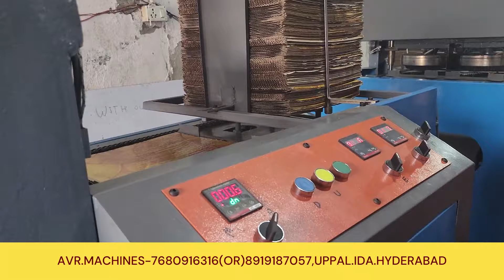Paper plates Making Machines: How to make them using the machines in Hyderabad and Vijayawada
GET IN TOUCH WITH OUR BEST SUPPORT TEAM
AVR Machines

In this video, we'll show you how to make paper plates using machines in Hyderabad and Vijayawada. These machines are perfect for making large quantities of paper plates in a hurry, so be sure to check out this video to learn more!

Making paper plates is a great way to use up any extra paper that you might have lying around. Whether you're in Hyderabad or Vijayawada, be sure to check out this video to learn how to make paper plates using the machines in these cities!
Looking for a way to save on your grocery bill? Check out our video on how to make paper plates using the machines in Hyderabad and Vijayawada! In this video, we'll show you step-by-step how to make your very own paper plates using the machines in these two cities. Paper plates are a great way to reduce your grocery bill, and this video will show you how to make them using the machines in Hyderabad and Vijayawada. Whether you're a student or a busy homeowner, this video is a great way to save on your grocery bill! In this video, we'll be showing you how to make paper plates using the machines found in Hyderabad and Vijayawada. paper plates are a great way to reduce waste and save money, so be sure to give this tutorial a try! We'll be using the machines in Hyderabad and Vijayawada to make your paper plates. So if you're looking for a way to reduce your waste and save money, then be sure to check out this video!